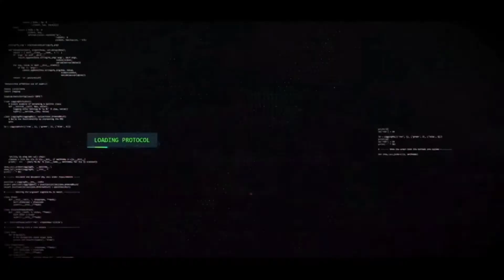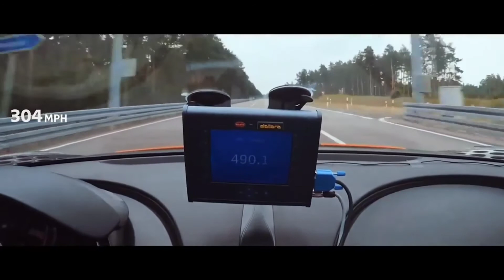10 Most Expensive Cars Available In INDIA !!!💰🇮🇳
hello Guys This Saurabh.

In this i will Show you 10 most expensive cars which Available in India...

hopefully U will like it...